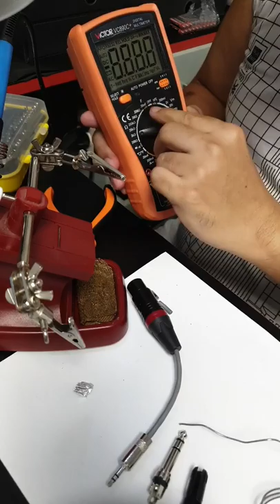Baby PL stereo to XLR female to XLR male to 2 PL mono